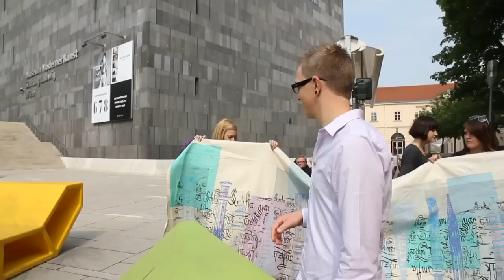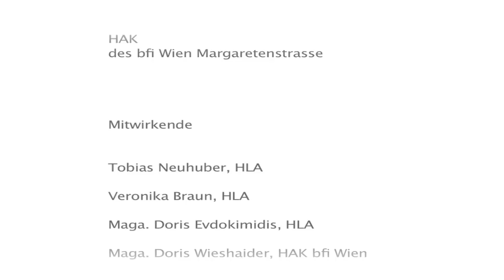Unterschied ist Eigen"Art"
Ein Kurzfilm zum schulübergreifenden Gemeinschaftsprojekt ::: Unterschied ist Eigen"Art"  der Schulen HLA Herbststrasse Wien und HAK des bfi Wien ::: 2011
::: Museumsquartier